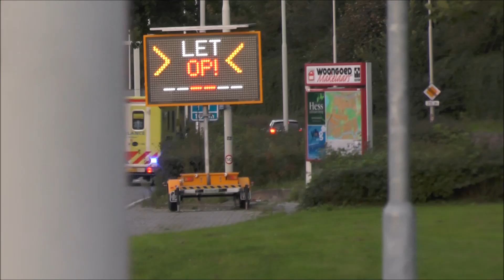(Motor)Ambulances met spoed naar reanimatie Capelle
Ambulancedienst met spoed naar reanimatie in Capelle. De 17-102 deed een beetje vreemd..

Ambulance service responding to cardiac arrest in Capelle.